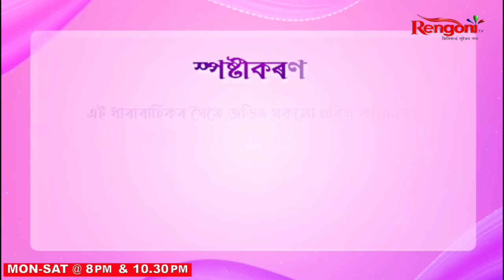Beharbari Outpost [ বেহাৰবাৰী আউটপোষ্ট ] || Ep 2957 || 04 .05.2024